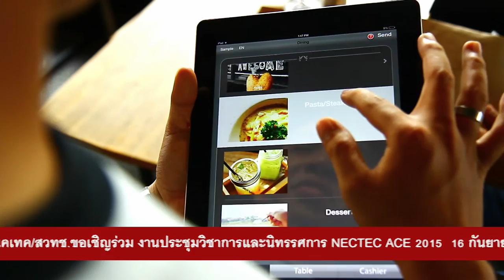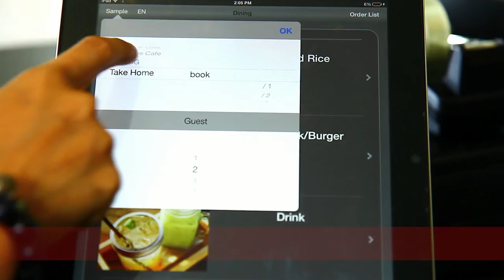พลังวิทย์ คิดเพื่อคนไทย ตอน Fourleaf ผู้ช่วยอัจฉริยะของร้านอาหาร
รายการพลังวิทย์ คิดเพื่อคนไทย โดย สวทช. ครั้งนี้เสนอตอน Fourleaf ผู้ช่วยอัจฉริยะของร้านอาหาร